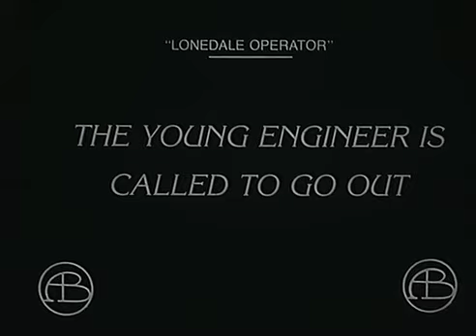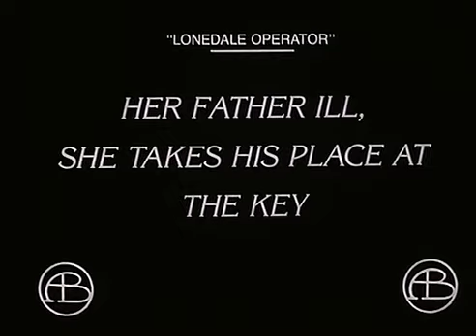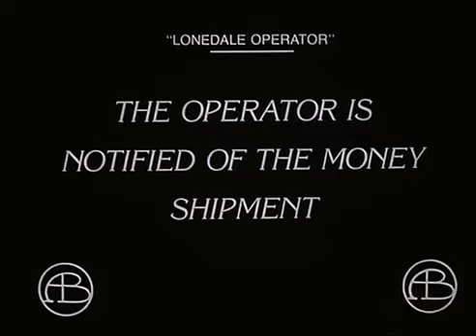David Wark Griffith - The Lonedale Operator - Legendas em PT-BR